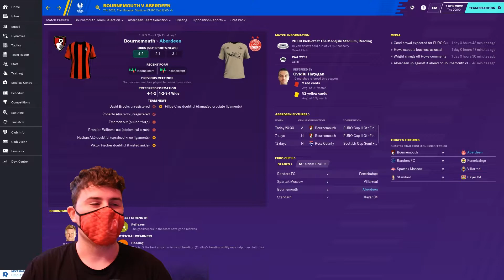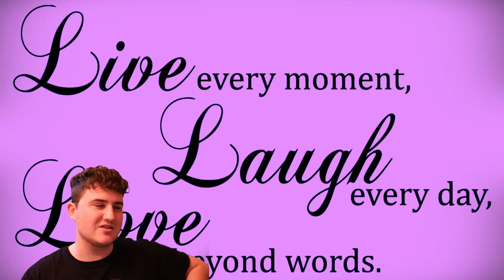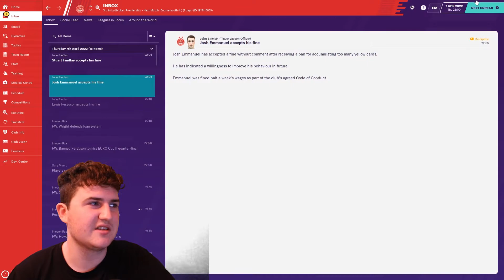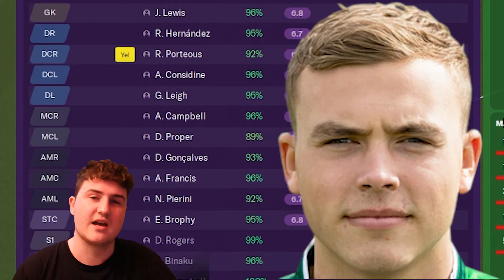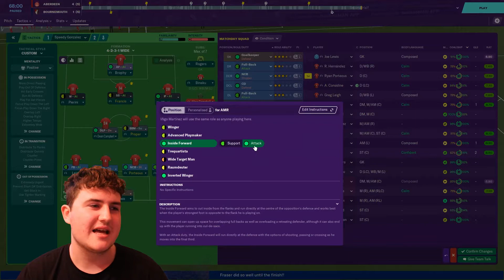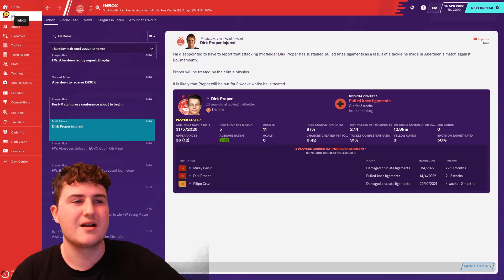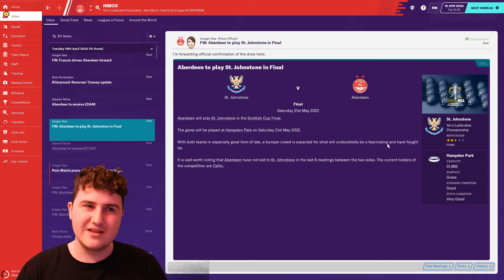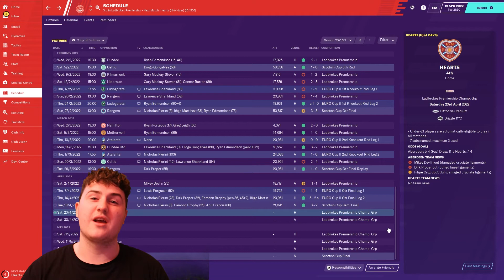RYAN FRASER RETURNS TO ABERDEEN?! | BRINGING BACK THE GLORY | #34 | FOOTBALL MANAGER 2020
I'm attempting to bring back the glory to Aberdeen and emulate Sir Alex Ferguson in the 80s, subscribe to see how I get on and leave a like or a comment to let me know what you think!

TEMPLATE TO SEND TO YOUR SCHOOL REQUESTING BETTER EDUCATION ON RACISM